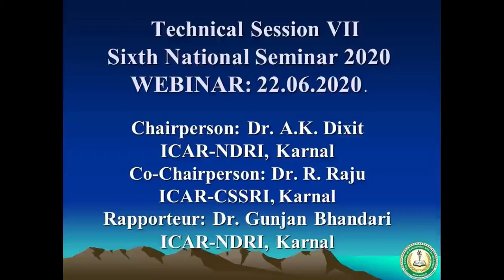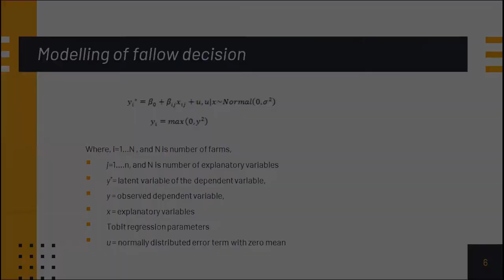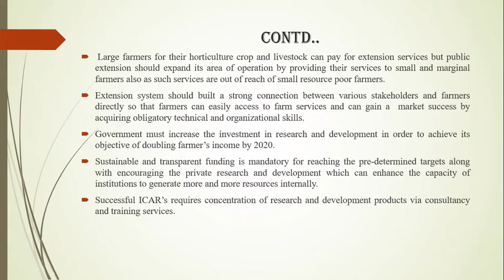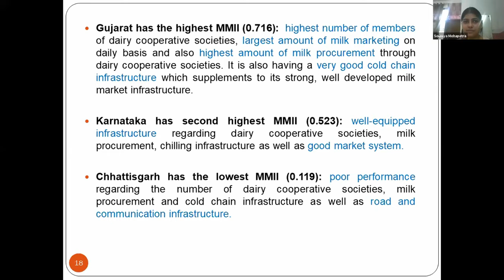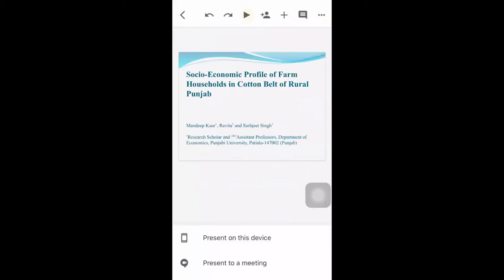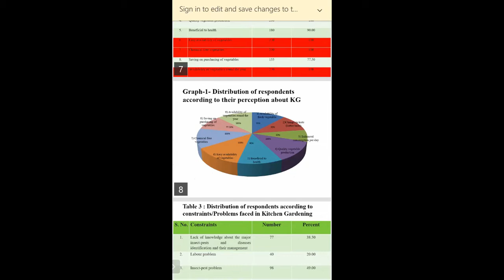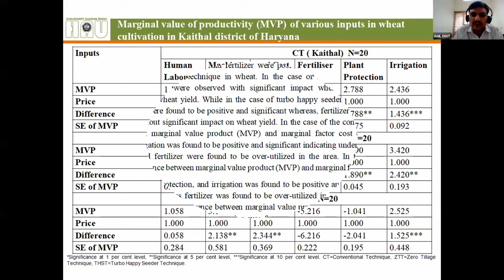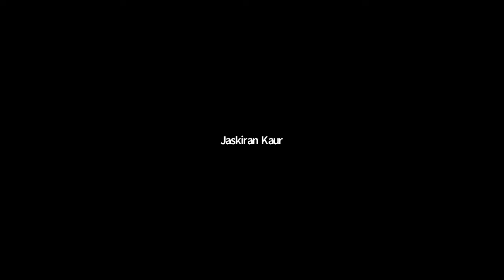Technical Session VII: Sixth National Seminar 2020 (WEBINAR) on 22.06.2020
Technical Session VII: Sixth National Seminar 2020 (WEBINAR) Chaired by Dr. A.K. Dixit, ICAR-National Dairy Research Institute, Karnal organized on ZOOM on 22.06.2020